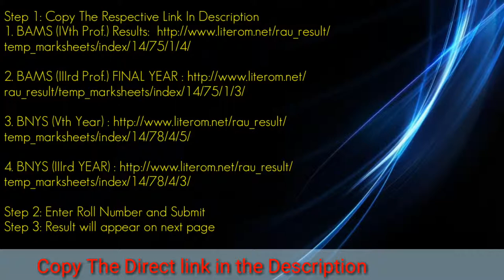Dr Sarvepali Radhakrishnan Rajasthan Ayurved University | Results 2019 Released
Dr. Sarvepali Radhakrishnan Rajasthan Ayurved University

1. BAMS (IVth Prof.) EXAMINATION Result 2018

2. BAMS (IIIrd Prof.) FINAL YEAR EXAMINATION Result 2018

3. BNYS (Vth Year) EXAMINATION RESULT 2018

4. BNYS (IIIrd YEAR) EXAMINATION RESULT 2018